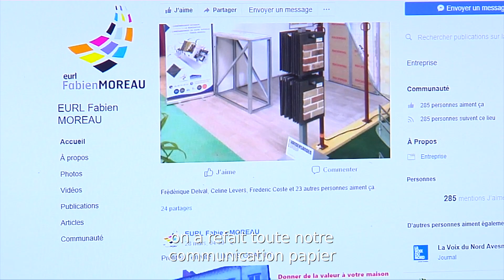Comme la société FABIEN MOREAU (Liessies), investissez dans de nouvelles actions grâce à Eval DevCo